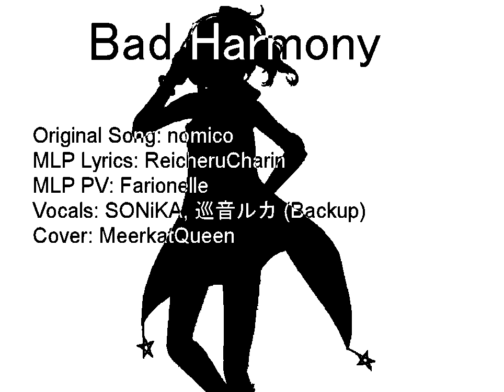【SONiKA】「Bad Harmony」 (MLP Parody of Bad Apple)【Cover】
I made SONiKA sing "Bad Harmony" (My Little Pony parody of "Bad Apple").

Vocal: SONiKA (Back. Megurine Luka)
Cover: Me